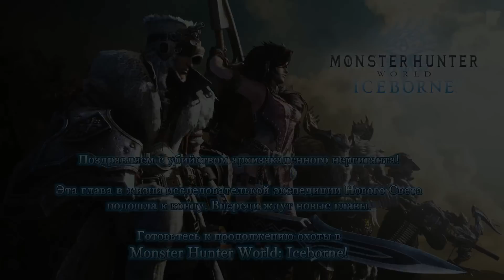Прохождение Monster Hunter World [77] - АТ Нергигант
Слегка подробное прохождение PC версии монстер хантера.